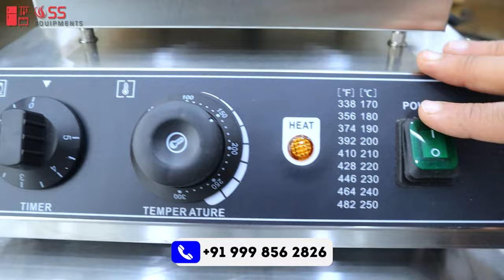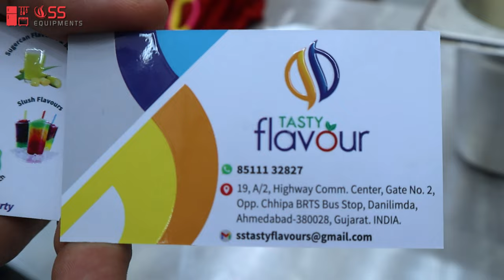Start Your Waffle Business Now @ ₹20,000 | Best Waffle Machine In India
In this video, we are unboxing and reviewing the SS Kitchen Equipments Belgian Waffle Maker Machine. This high-quality waffle maker is perfect for creating delicious Belgian-style waffles right in your own home.

With its durable construction and easy-to-use design, this waffle maker is sure to become a staple in your kitchen. Watch as we demonstrate how to use this machine and provide our honest review of its performance.

If you've been searching for the perfect waffle maker to add to your kitchen, look no further than the SS Kitchen Equipments Belgian Waffle Maker Machine. Get ready to whip up some tasty waffles that the whole family will love!